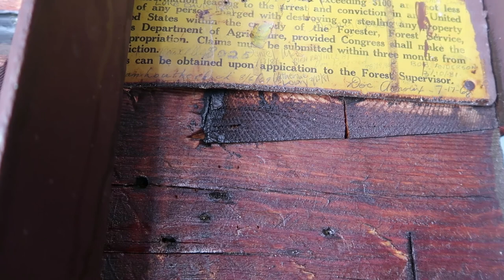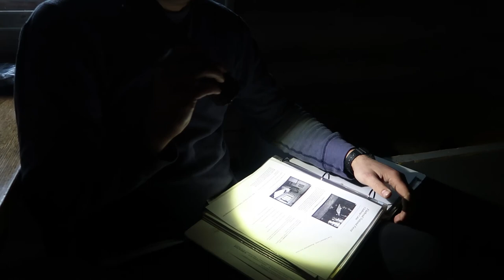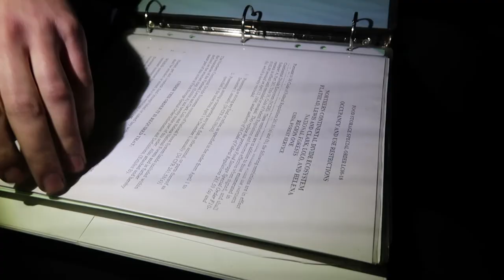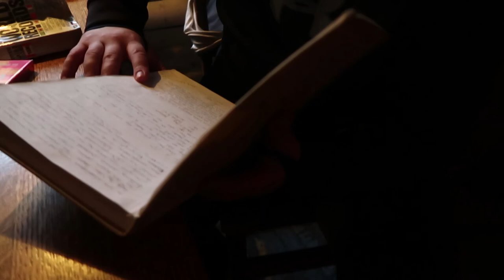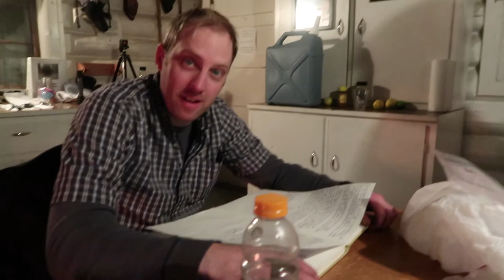Snowmobiling at Challenge Cabin Montana! - Episode 74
Glacier National Park, Challenge Cabin, Flathead National Forest, sleds, sledding, snowmobiling